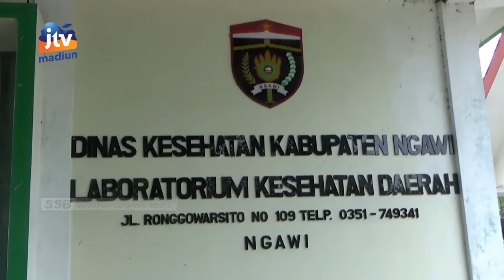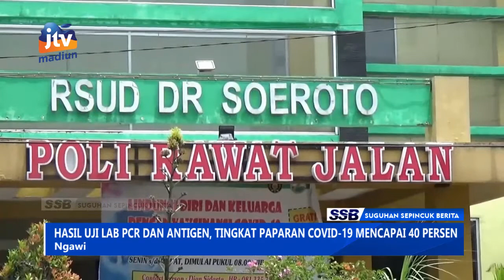NGAWI - Hasil Uji LAB PCR Dan Antigen, Tingkat Paparan Covid-19 Mencapai 40 Persen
Laboratorium Kesehatan Daerah (LABKESDA) Ngawi memperkirakan puncak gelombang ketiga penyebaran covid-19 di Ngawi terjadi dalam dua - tiga pekan lagi. Sebab dalam satu pekan terakhir angka konfirmasi positif covid-19 di Ngawi kembali naik.